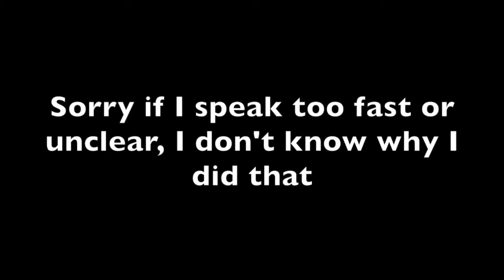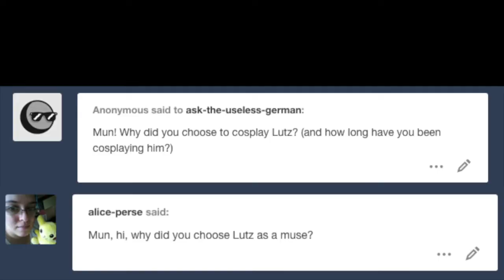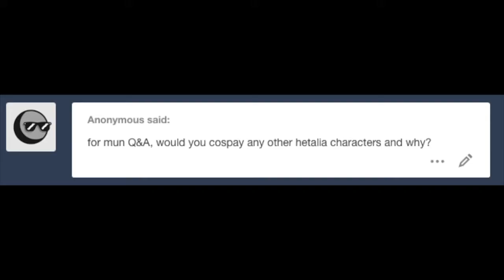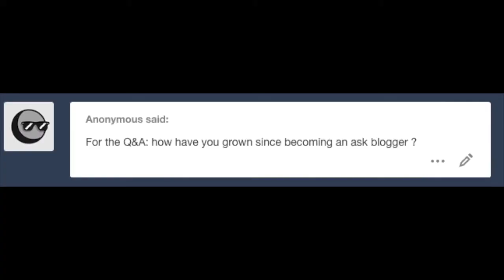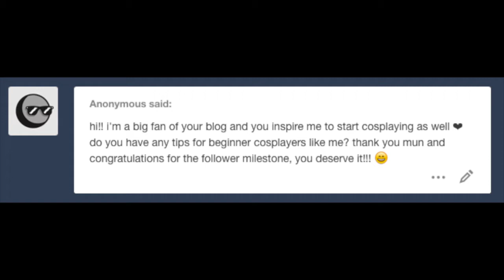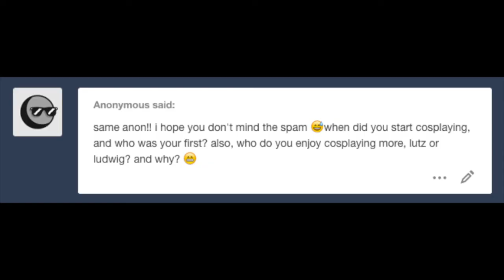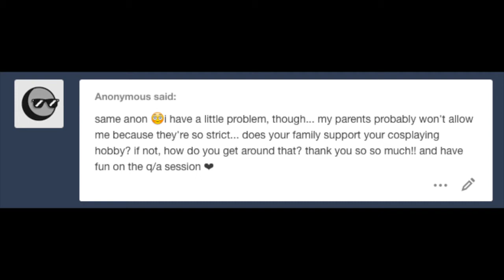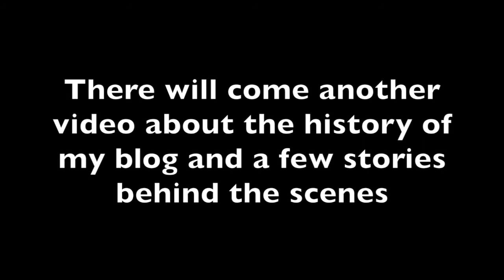1k Follower Event: Mun Q&A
This was a Q&A session I did as a special for reaching 1k followers on my tumblr ask blog.